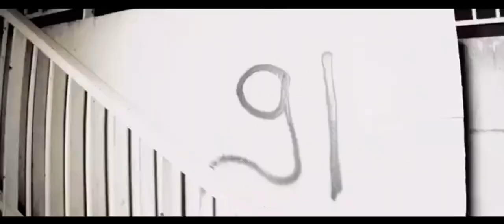Keusty - Armé [clip officiel]